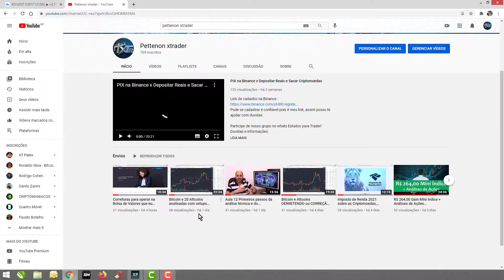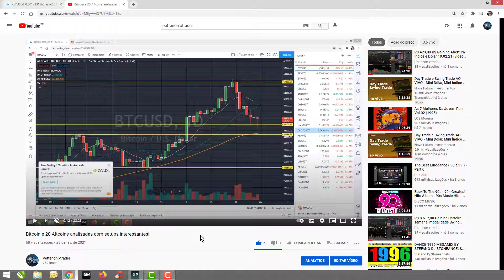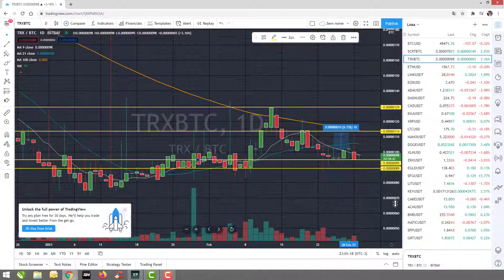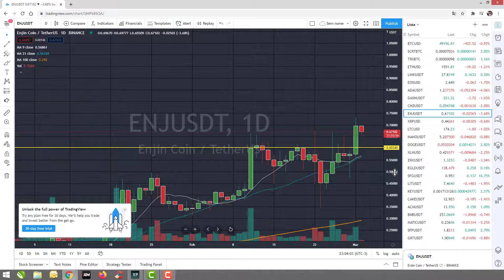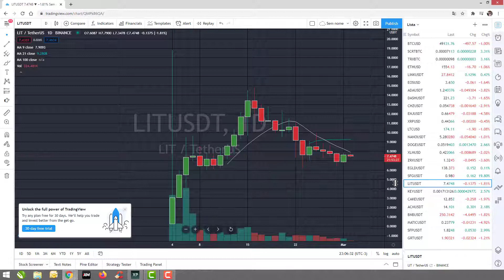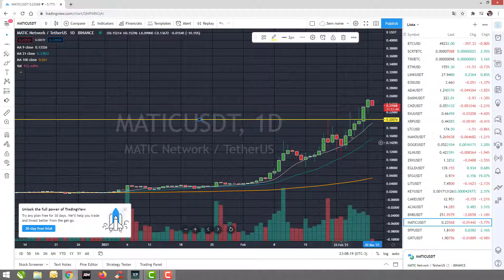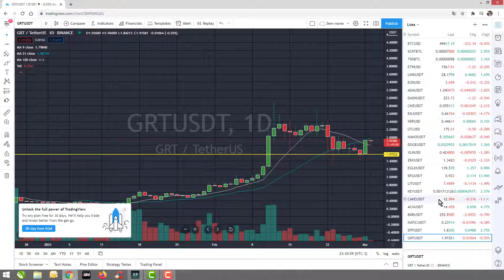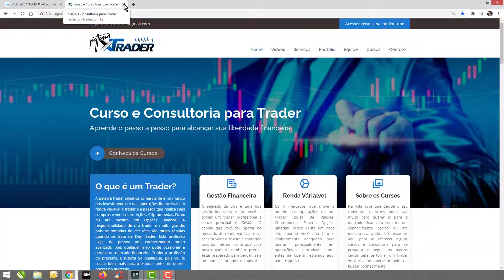35% de LUCRO Criptomoedas veja os resultados + novas oportunidades!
Link de cadastro na Binance:
Pode se cadastrar é confiável pois é meu link, assim posso te ajudar com duvidas.

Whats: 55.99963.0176